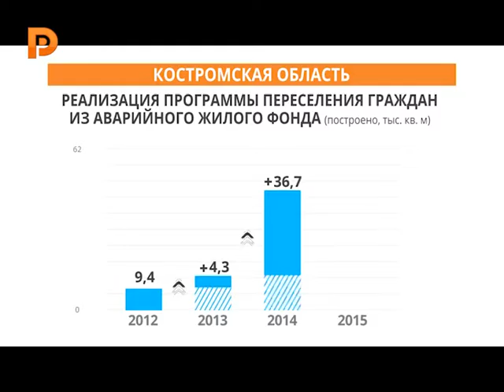Программа переселения из аварийного жилья